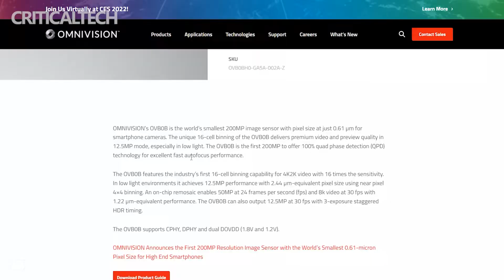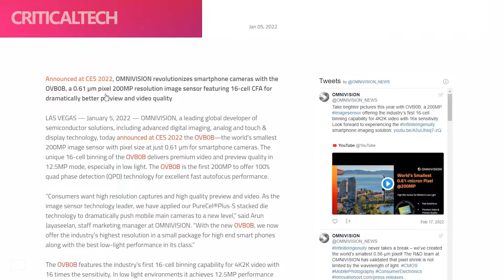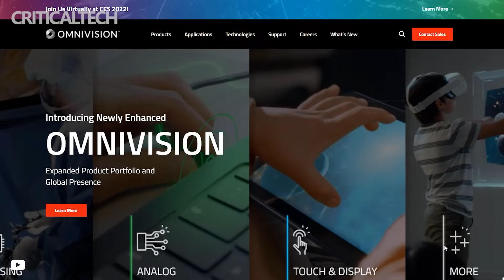OmniVision Announces 200-Megapixel Sensor with 0.56 µm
OmniVision has announced a major breakthrough in pixel technology. The company has succeeded in creating an image sensor with the world's smallest pixels of 0.56 microns.

It is noted that the new technology allows you to create miniature pixels smaller than the wavelength of red light (625-740 nm or 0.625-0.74 microns). For example, the new 0.56 µm pixel is significantly smaller than the ISOCELL HM3 (0.8 µm) or ISOCELL HP1 (0.64 µm) sensors. The ISOCELL HM3 sensor is used in the new flagship smartphone Samsung Galaxy S22 Ultra.